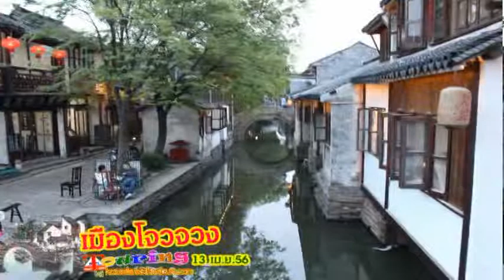เมืองโจวจวง บันทึกการเดินทาง ตอนที่ 7/2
เมืองโจวจวง เมืองคลองโบราณ มรดกโลก ( 13 เม.ย.56 )
หมู่บ้านโจวจวง ซึ่งจัดอยู่ในกลุ่ม เจียงหนาน เป็นหมู่บ้านโบราณที่มีความเก่าแก่และมีประวัติกว่า 900 ปี หมู่บ้านนี้จะสะท้อนให้เห็นวิถีชีวิตความเป็นอยู่ของชาวชนบท และคงเอกลักษณ์ความเป็นธรรมชาติ บ้านเรือนแบบโบราณในสมัยราชวงศ์หยวน หมิงและชิง ยังมีคลองไหลผ่านตามบ้านเรือน ซึ่งเป็นเส้นทางการสัญจรไปมาโดยใช้เรือเป็นหลักและยังมีสะพานหินโบราณ 14 แห่งที่เชื่อมเส้นทางในหมู่บ้านรวมทั้ง สะพานแฝด ที่มีชื่อเสียงของโจวจวง จึงทำให้โจวจวงได้รับสมญานามว่าเมืองเวนิสของประเทศจีน นั่งเรือ ลัดเลาะไปตามตรอกซอกของคลอง ชมความงามของเมืองโจวจวงสองข้างทางจะมีตลาดน้ำ ร้านน้ำชาและร้านขายของพื้นเมืองต่างๆ ซึ่งเป็นความงามอย่างคลาสสิคที่ยากจะบรรยาย.